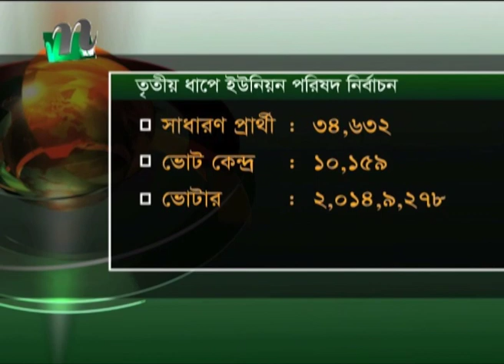ইউপি নির্বাচন সুষ্ঠু ও শান্তিপূর্ণ করতে সব প্রস্তুতি সম্পন্ন | Latest News | NTV